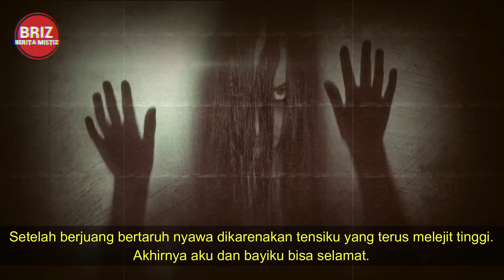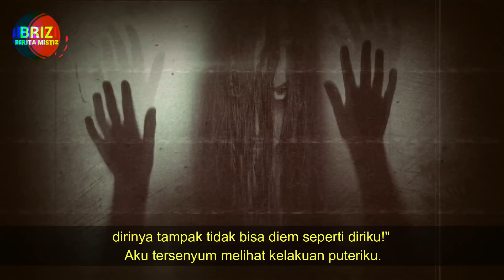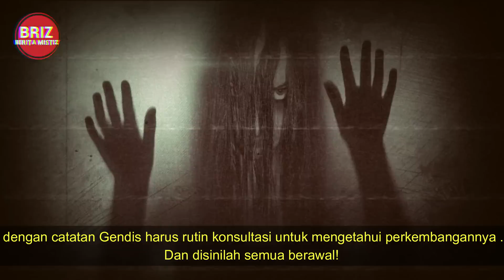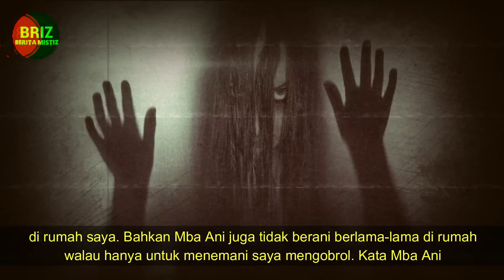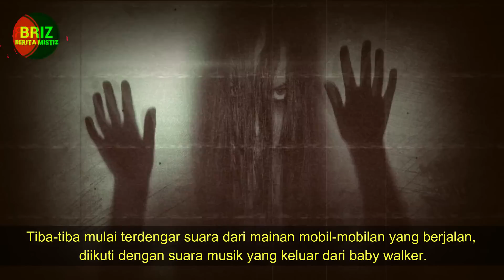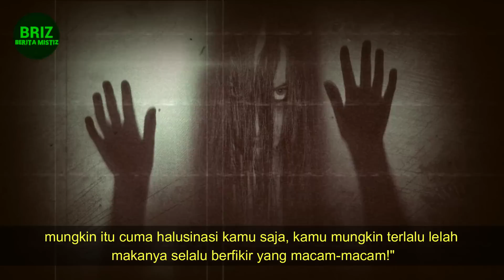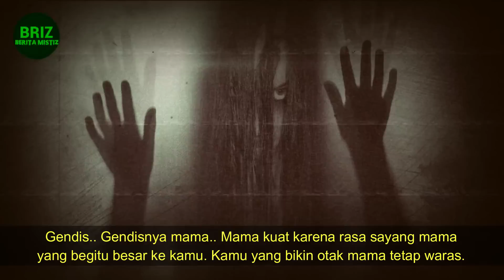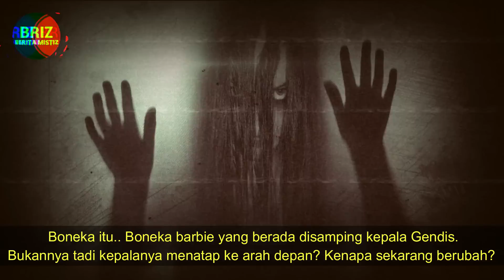G E N D I S ( MEREKA NYATA KETIKA KU MEMBUKA MATA ) BAGIAN 1